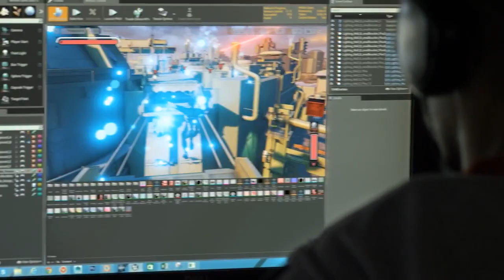Crackdown 3 First Look XBOX ONE Gamescom 2015 Exclusive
Crackdown 3 First Look Gameplay Xbox One Exclusive